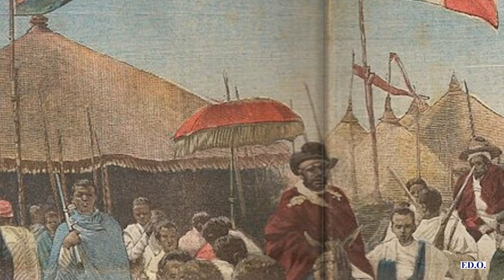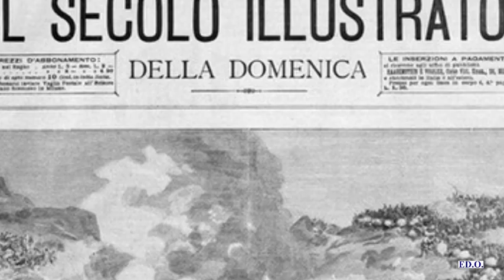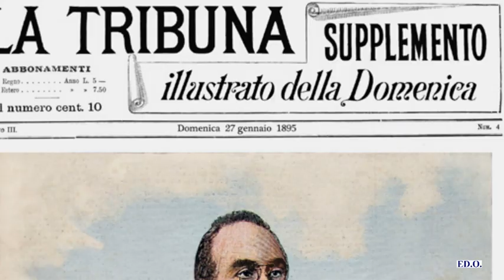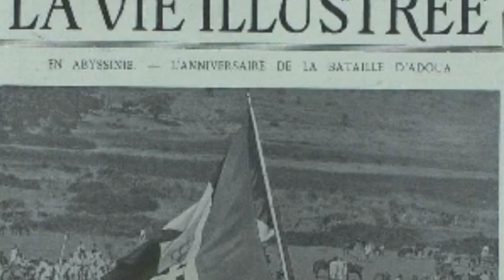LA GUERRA D'ABISSINIA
L'espansione italiana vittorie e sconfitte in Etiopia